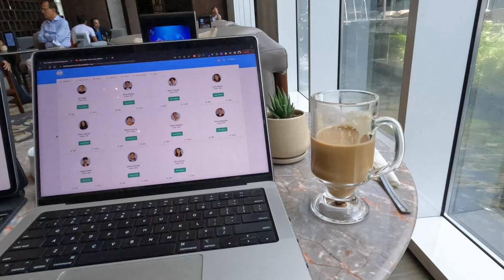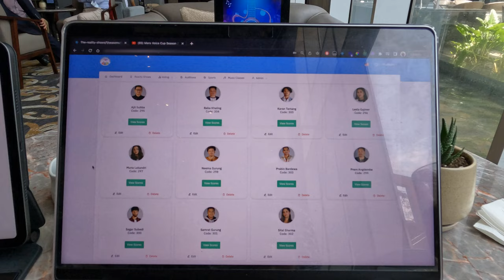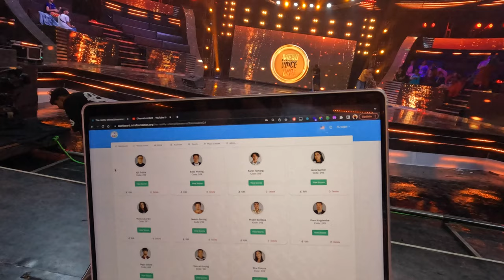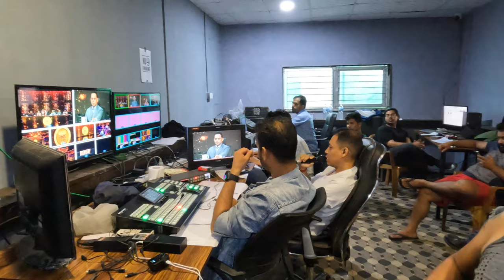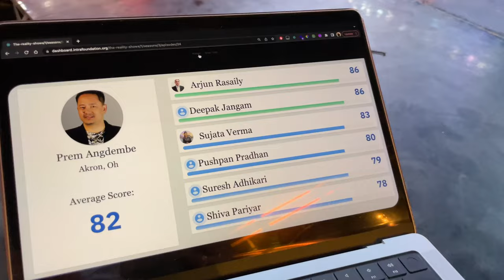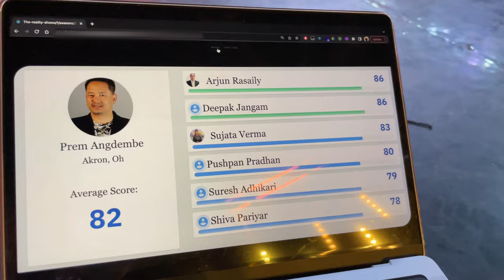BTS of Mero Voice Cup USA II || Intra Foundation || Nepal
Mero Voice Cup USA is a singing reality show organized by IIntra-National Welfare and Support Foundation of America to promote Nepali culture and language across the world. Along with Mero Voice Cup, this foundation is also organizing a dance reality show called Mero Dance Cup USA.